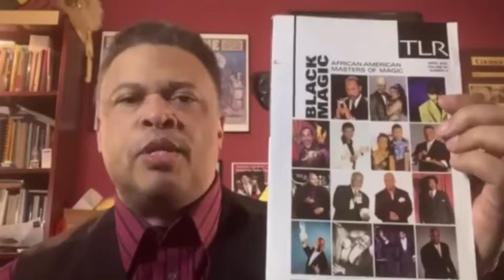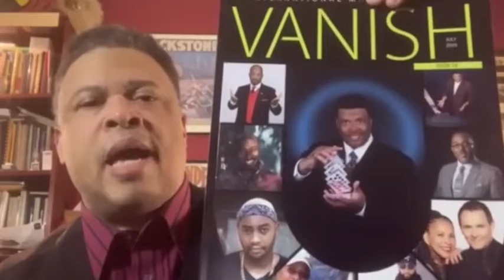History and service